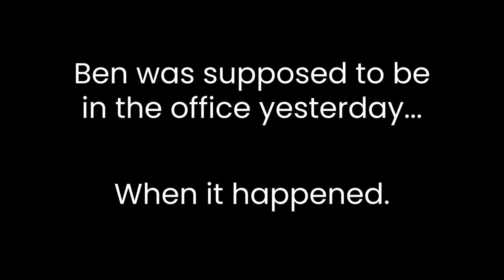The Mercy Seat Trailer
When thousands are missing, is it a good time to disappear?

In the wake of a devastating attack, Ben and Abby contemplate a new life together. He was meant to be in the office yesterday, when it happened, but instead Ben chose to visit his boss and mistress, Abby, in her downtown apartment. Now his phone won't stop ringing. With his wife and kids left in the dark, Ben believes he can start again if only Abby is willing to play along...